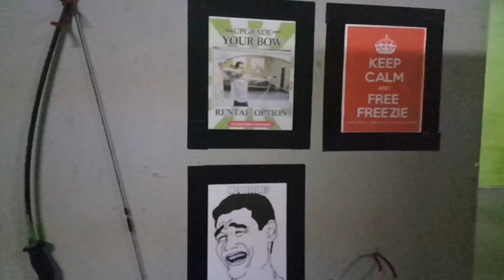VLOG #21: HEADSHOT BY AN ARROW?!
Vlog #21: Ping Pong café? Archery tag?! This. Is. Sparta.